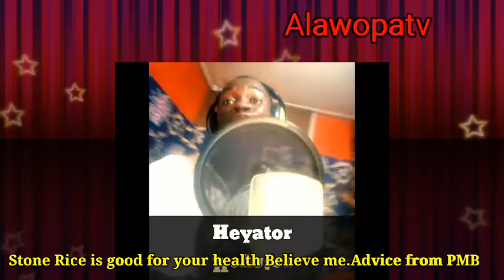Stone Rice # is not good for your health#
My rice my life.why arw you complain with stone rice